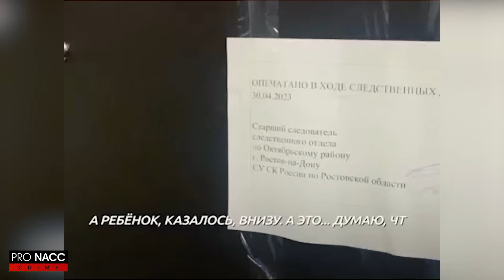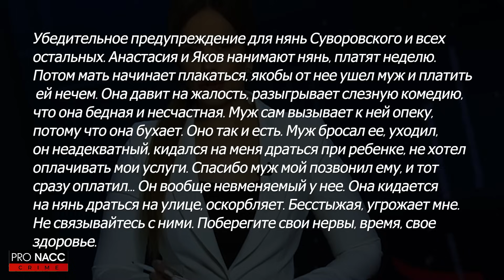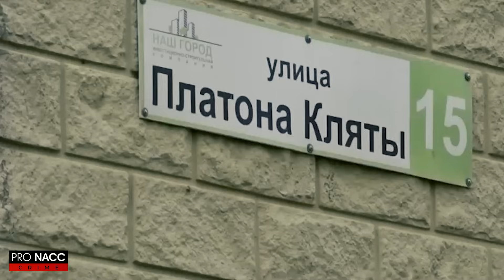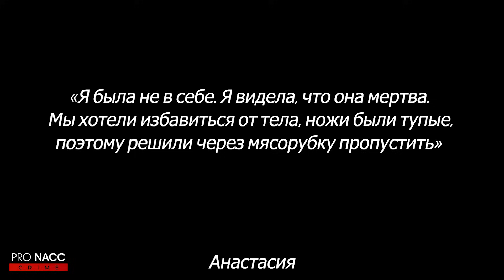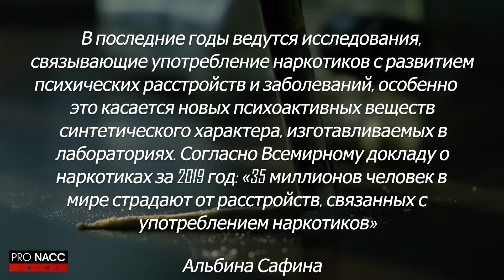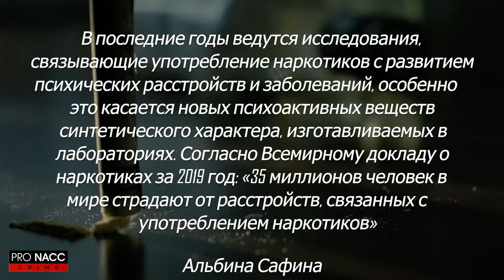⚡️ УБИЛИ РЕБЁНКА И ПРОПУСТИЛИ ЕГО ТЕЛО ЧЕРЕЗ МЯСОРУБКУ | ДЕЛО ЧЕРЕДНИЧЕНКО И МАЙБОРОДА